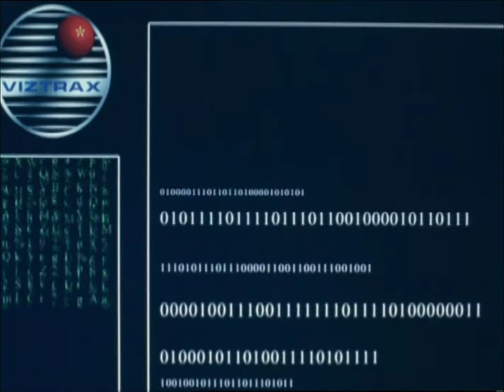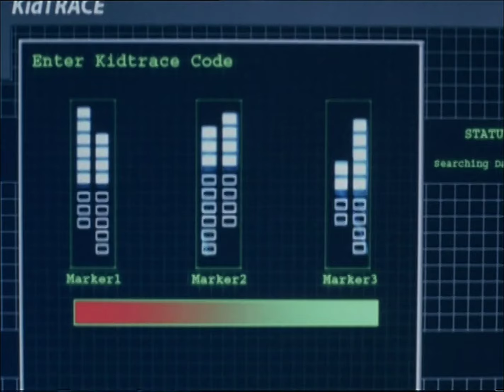Pursued (2004) Trailer | Christian Slater, Estella Warren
A fast rising hi tech executive must protect his career and family from the ruthless tactics of a homicidal corporate headhunter in this film starring Gil Bellows, Christian Slater, Estella Warren, and directed by Kristoffer Tabori.